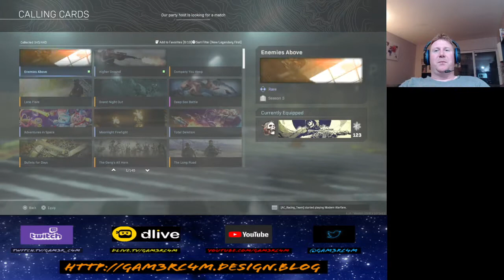Last Second Plunder Win! I Brought Team Apex With Me!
So some of my co-workers (we work for a company named Apex) and I just figured out that we all play Modern Warfare. This video is from the second time we teamed up. We had been doing ok on Battle Royale Quads but wanted to take a break. We need more breaks if that leads to wins!

Team Apex FTW! This was a last second win and came down to the wire. I'm glad I brought team Apex with me. Hopefully, I'll have their mic's recorded next time!

To easily find all of my past streams and to see what games I have in the pipeline, check out